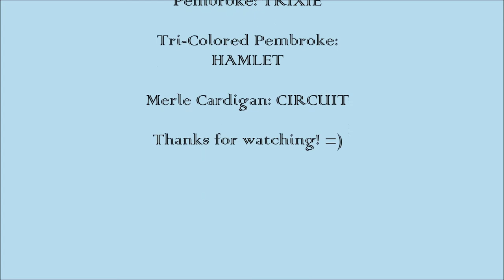Corgi Play Time!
My corgi, Trixie, playing with Hamlet (a tri Pembroke) and Circuit (a merle Cardigan).  *Music: Green Greens from Kirby